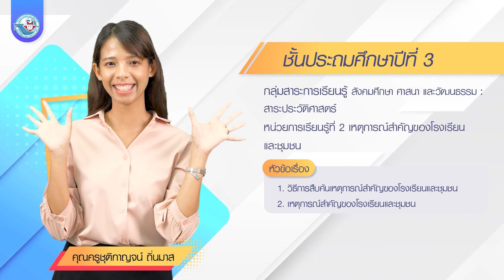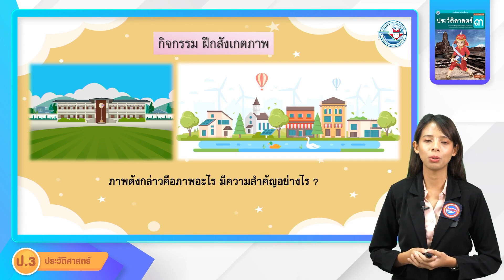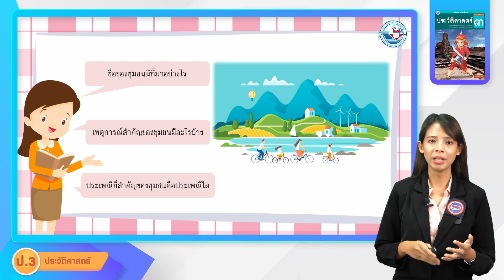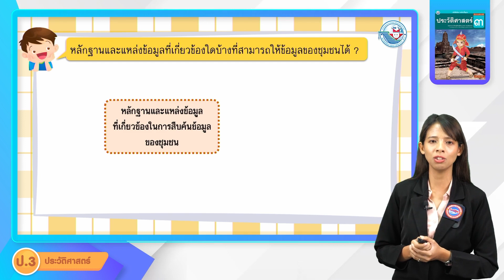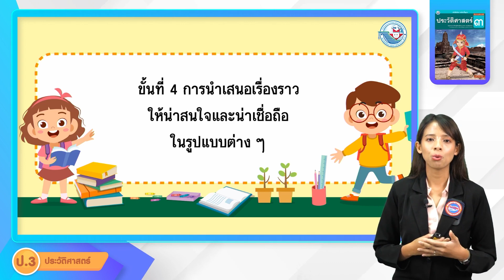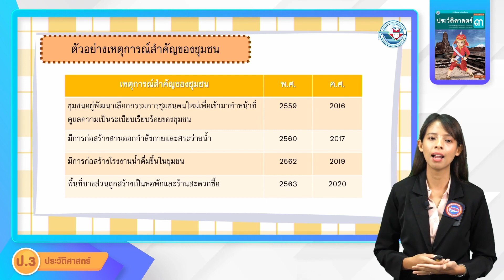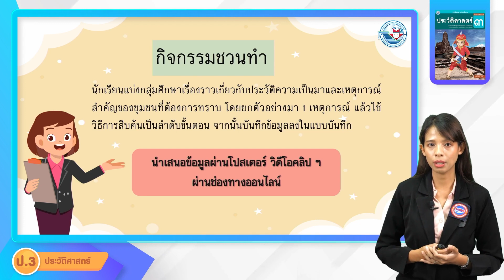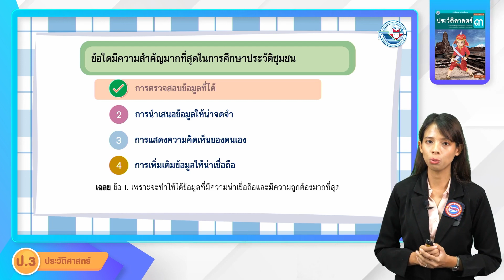ป.3 เหตุการณ์สําคัญของโรงเรียนและชุมชน 1